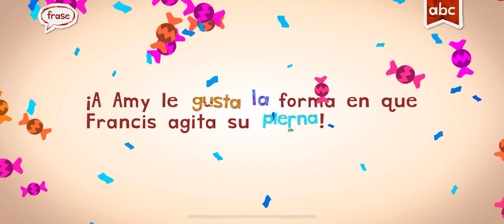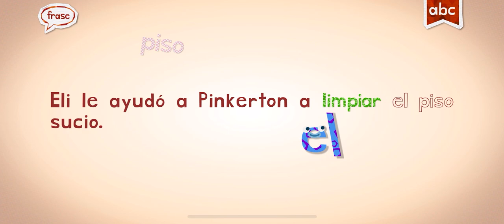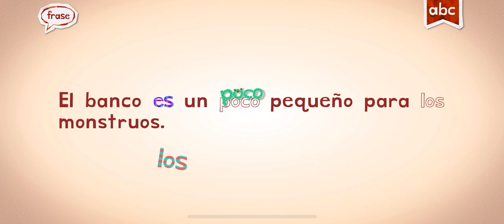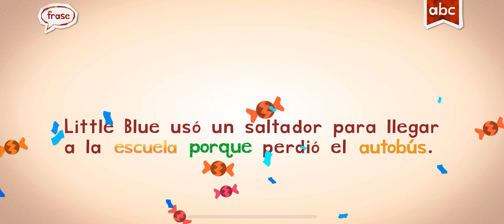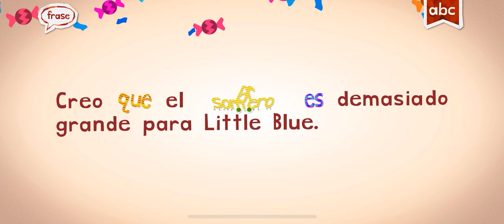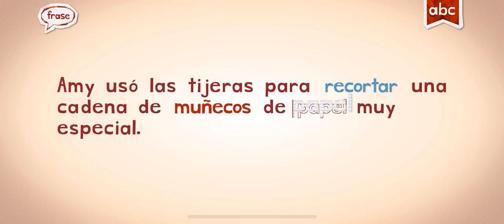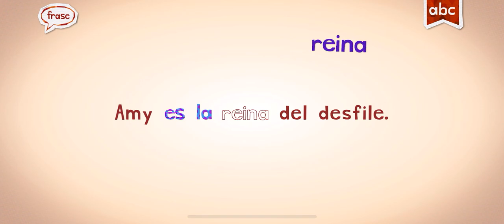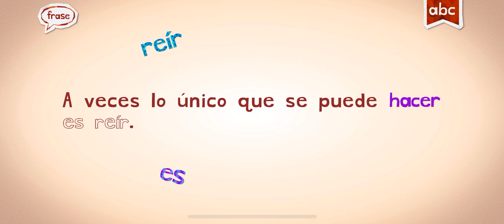🎉Español (Spanish) Endless Learning